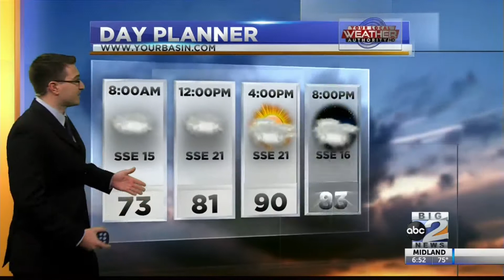Heavy Rainfall & Flooding? - 9/30/19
We are expecting lots of moisture to set off showers and storms for some of us today and tonight and that could mean flash flooding!  Who's at stake today?  And who's looking more dry?  Meteorologist Derek Sibley has the details in today's forecast!